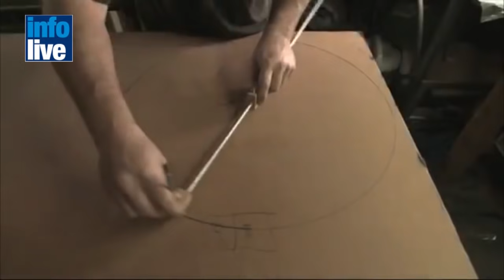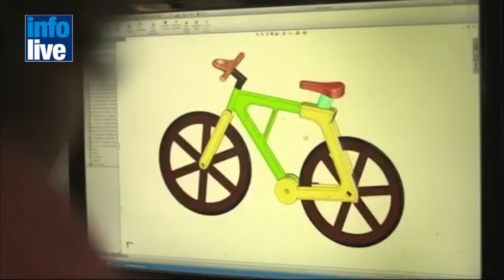Le vélo à 10 euros de Izhar Gafni.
En voyant un canoë fabriqué uniquement à partir de carton, l'inventeur israélien Izhar Gafni s'est posé une question. Est-il possible de concevoir un vélo abordable et pratique, uniquement avec ce même matériau ? La réponse en image.